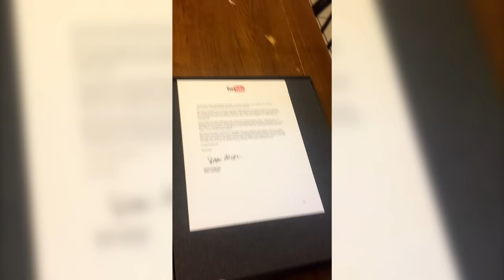UNBOXING MY 100,000 SILVER PLAY BUTTON FROM YOUTUBE!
1,500 LIKES?! UNBOXING MY 100,000 SILVER PLAY BUTTON FROM YOUTUBE!